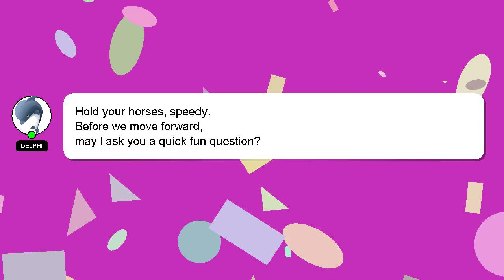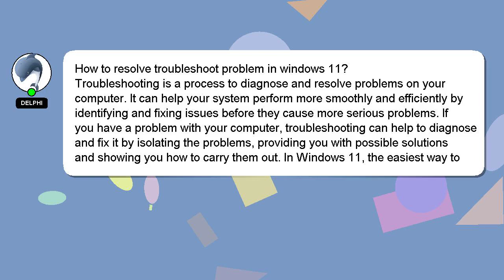How to resolve troubleshoot problem in windows 11?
Here's a short introduction about myself, Salutations, my name is Delphi. I can help you find the answers you are looking for. - How to resolve troubleshoot problem in windows 11?

Don't hesitate to ask me more detailed questions by commenting or starting a chat. If you provide an answer, I will 'heart' it as a sign of gratitude.

*2 What we are experimenting :*